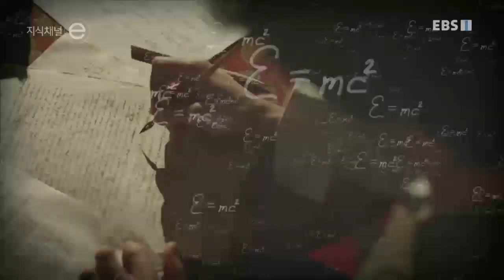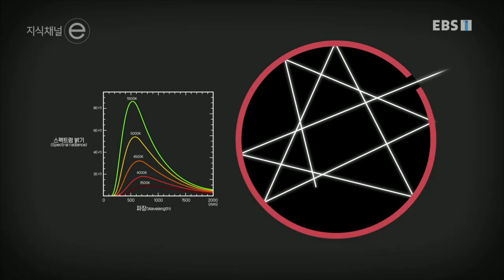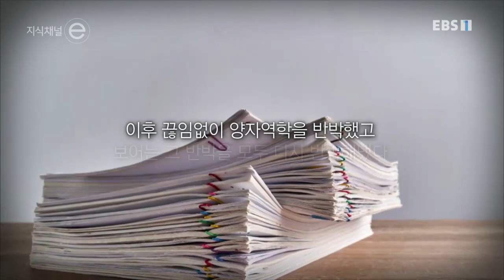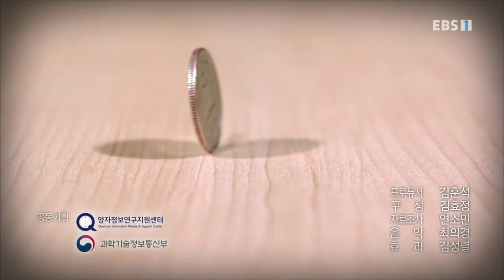지식채널e - 양자정보 시리즈 1부 - Dear. 아인슈타인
우리에게 완전히 다른 21세기 선물한 양자역학